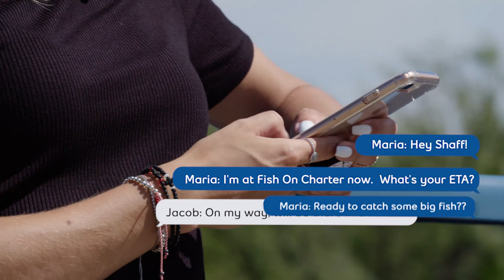Bell presents Off the Pitch with Jacob Shaffelburg: Gon' Fishing!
It’s a great day for fishing as Toronto FC midfielder, Jacob Shaffelburg, and our host Maria Papadakis head to Lake Ontario to see what they can catch!